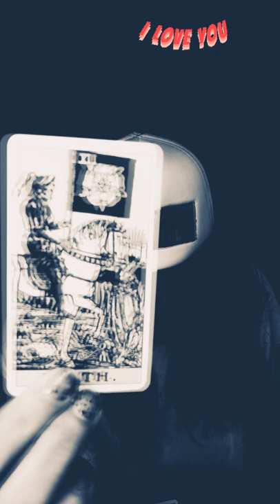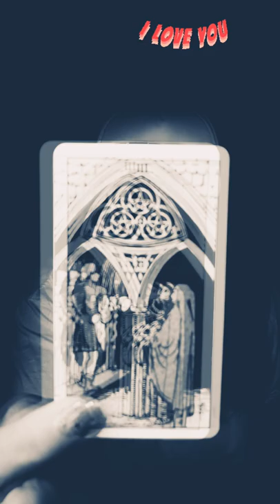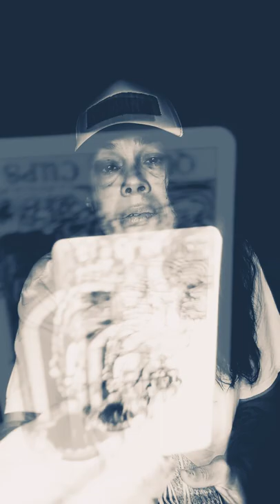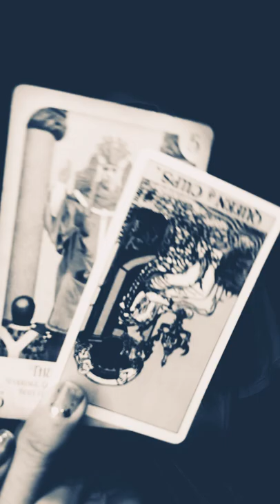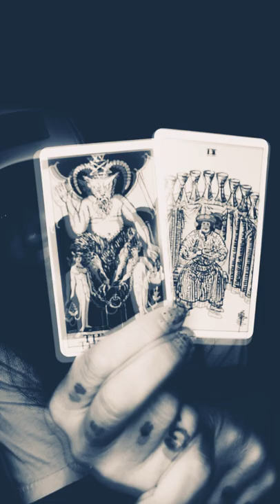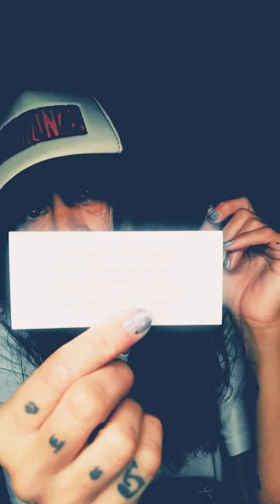For the lost, lonely& grieving🙏💀👁️🙏💀👁️💀💀👁️💀🙏🙏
The 988 Suicide & Crisis Lifeline is a United States-based suicide prevention network of over 160 crisis centers that provides 24/7 service via a toll-free hotline with the number 9-8-8. It is available to anyone in suicidal crisis or emotional